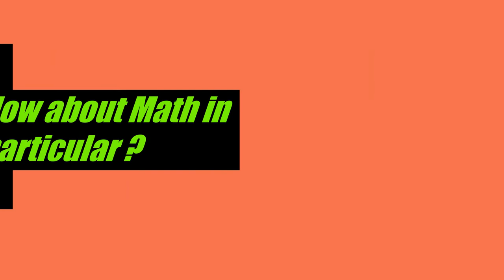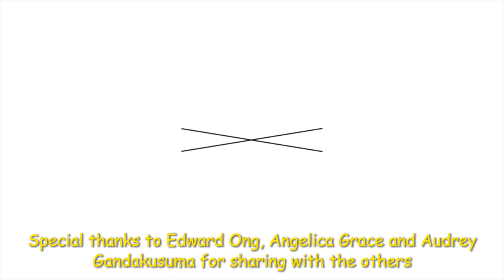UNSW Foundation Studies in Indonesia - General Perspective by Alumni About the Course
Important Note : It will be best if you use headset when you watch my Videos to hear everything clearly. Happy watching.

This video is a compilation from 2 Videos and 1 Live Zoom Meeting during my Math class. I hope that the students in Indonesia who are planning to continue their study to Australia in particular, will know more about it from this video.

I would like to express my gratitude to my former students; Edward Ong, Angelica Grace and Audrey Gandakusuma for their time and support for October intake 2021 and those who are watching this video.

Copyright - Video: Mr. Wendy Agustian Shietra